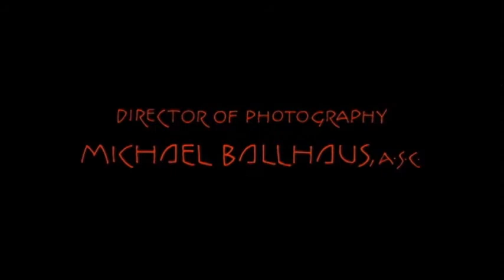"Bram Stoker's Dracula"- Ending scene (German)